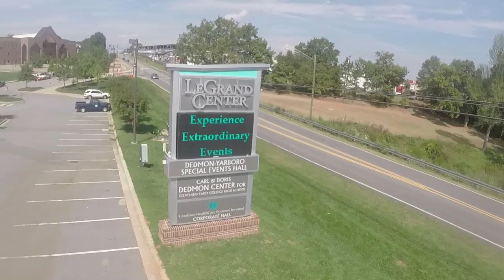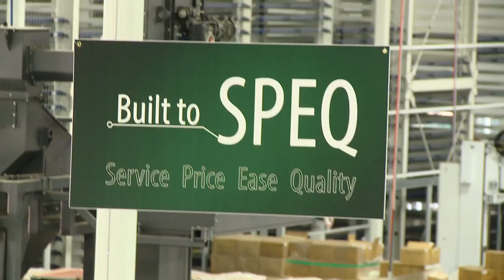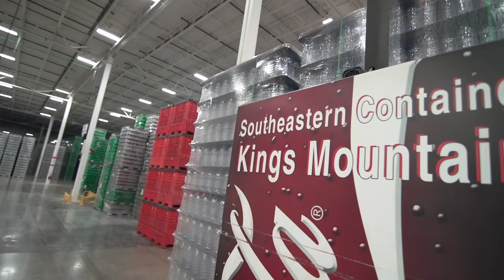Cleveland County-Building The Future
" Cleveland County - Building for the Future" is a segment of Carl White's Life in the Carolinas, which first aired in syndication on January 24, 2015.

Continuing with his Cleveland County tour, Carl discusses how two community organizations are helping prepare current and potential citizens of Cleveland County for the future.

Commissioner Ronnie Hawkins is a leading champion of the Legrand Center.  Ronnie discusses how various progressive initiatives in Cleveland County, such as the Don Gibson Theatre, the Gateway Trails, and the Earl Scruggs Center, contribute to the county.  He then describes how the Legrand Center takes a leadership role in providing a multipurpose center designed to provide a range of services to the community as well as industries interested in locating in the county.  Ronnie also discusses another essential focus of the center: economic development.  It is their goal to attract businesses and industries from other areas.

Cleveland Community College partners closely with the Legrand Center and various regional industries to provide quality business training programs.  Program Director Bruce Mac gives Carl a fascinating tour of the program, discussing not only how the program services local industries but also provides specialized training to companies outside of the region as well. An example of their innovative training program is their SIM Lab; Bruce gives us a fascinating tour of the lab and discusses how this program provides essential training to unique industries.

Carl also introduces us to an individual who has directly benefited from the Legrand Center/Cleveland Community College initiative.  Dubaris Brooks shares his experience as an employee of Schletter, who reached out to the college to design a training curriculum for their employees.  Dubaris was very pleased with the training he received through this program, and points to it as having a vital role in his job satisfaction.

Cleveland County is a community with a vibrant past, a vivacious present, and a vision for the future!

Carl White’s Life In The Carolinas is an Emmy nominated TV and award winning show in its sixth season.  Check your guide for air times.